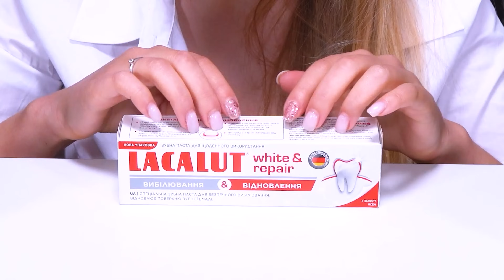ASMR Real Food VS Fake Food Challenge 디저트 먹방 🍧